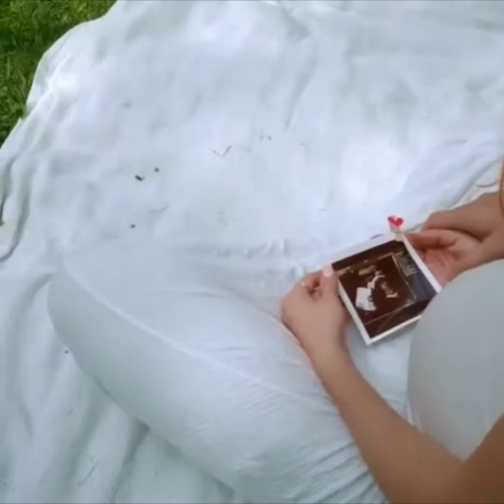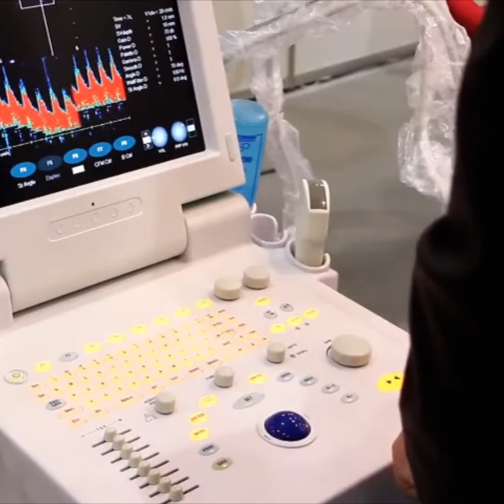Types of Ultrasounds in pregnancy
Detailed description of ypes of Ultrasounds in pregnancy